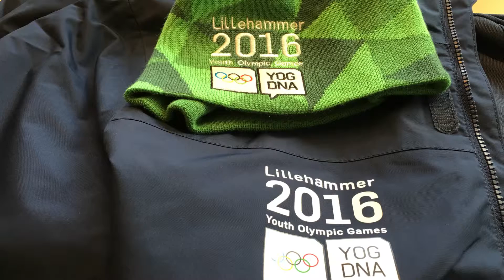Samferdselsministeren prøver OL-utstyr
Ketil Solvik-Olsen tar på seg OL-klær i forbindelse med at han skal være frivillig under Ungdoms-OL på Lillehammer.